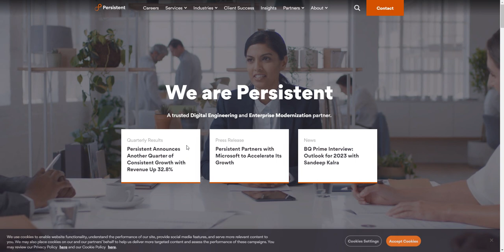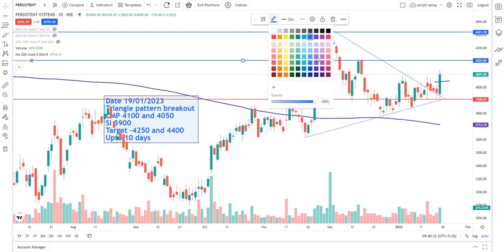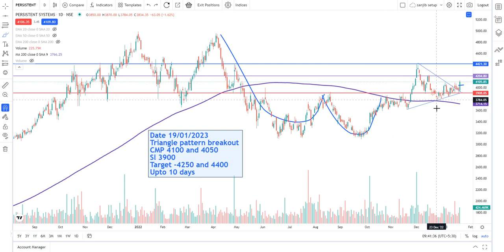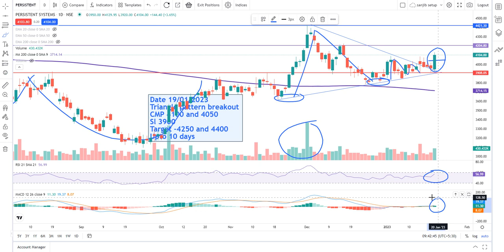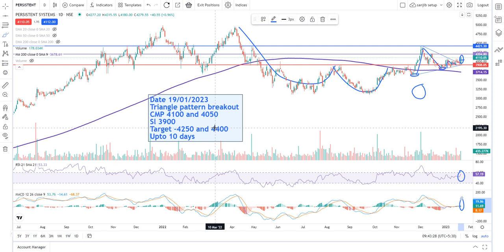Why PERSISTENT SYSTEMS looks good in near term!!